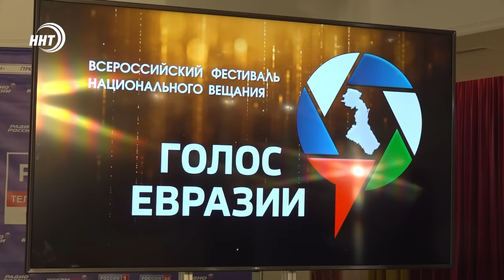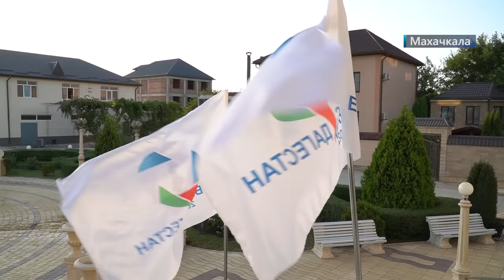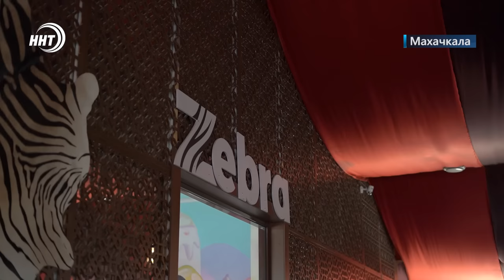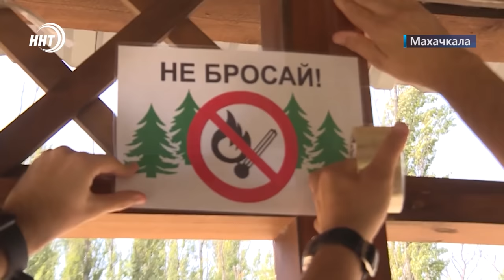Новости Дагестана за 26.08.2022 год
1. Один из крупных медиапроектов страны. Всероссийский фестиваль «Голос Евразии» стартовал в Дагестане. Об этом через минуту.

2.Всё новое кроме кирпичей. Масштабный капитальный ремонт в девятой школе Кизилюрта завершается.

3.По ковру слагаются стихи. В национальном музее Дагестана открылась выставка «Поэзия ковра», где можно увидеть уникальные старинные узоры, вытканные предками.

4.Турнир сильнейших. Дагестанские боксеры вышли в финал Спартакиады в Москве. Подробнее в спортивном блоке.